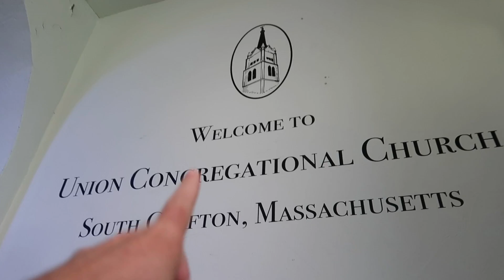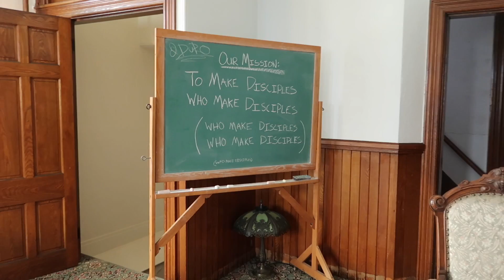Walking Through the Old Church | Recalling Joys & Tears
[Vlog 7.23.21 #2] - Visiting the church where Peter pastored